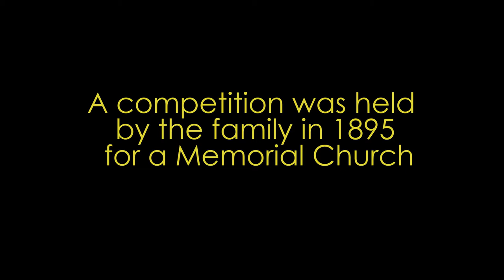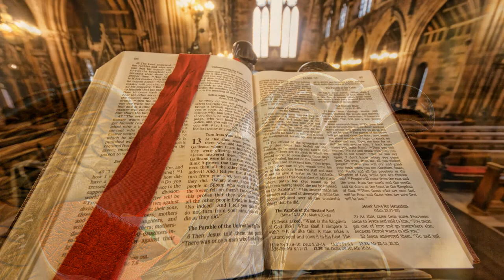Thomas Coats Memorial Baptist Church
A short slideshow of this amazing building in Paisley Scotland